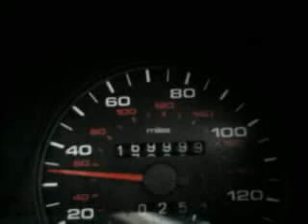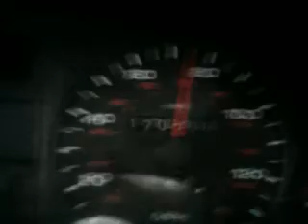audi 100 170,000 miles.mp4